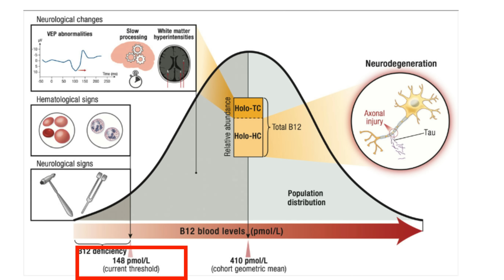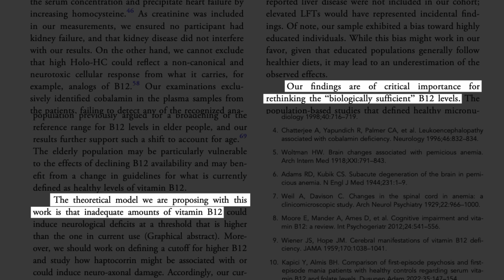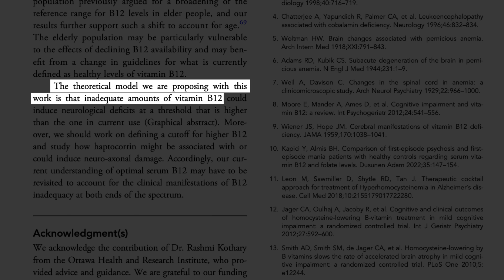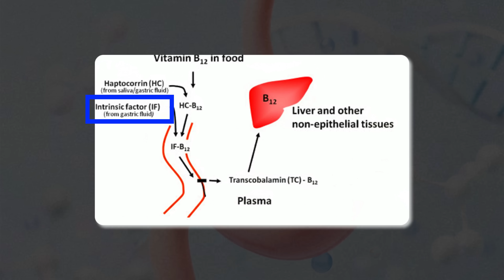Study Links Normal Vitamin B12 Levels To Brain Damage (New Guidelines Needed!)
► *Free Resources*

► *Timestamps*
00:00 Study
01:17 Results
02:25 The Problem With Vitamin B12 Tests
03:22 How To Test Vitamin B12 Correctly